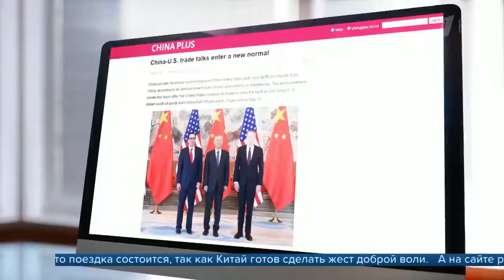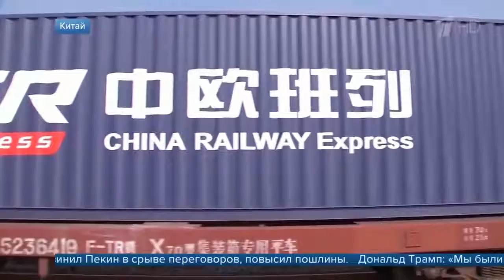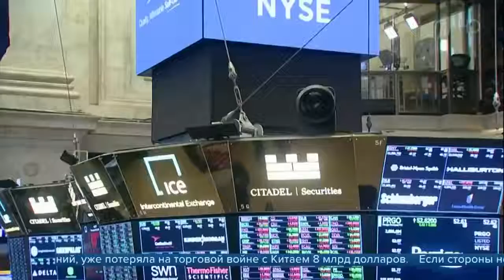В торговой войне с Китаем Америка идет в атаку